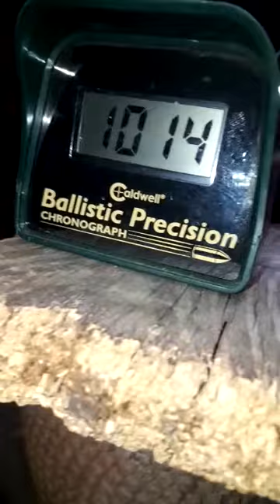Shark 6.35 potenciado 2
Hola amigos acá dejo el 6.35 inflado a 250 bares con diferentes balines
Jsb de 25 gr
Y Barracuda de 28gr gracias por seguirme